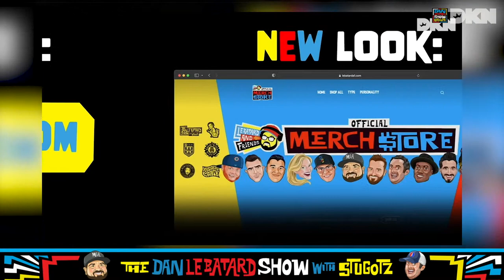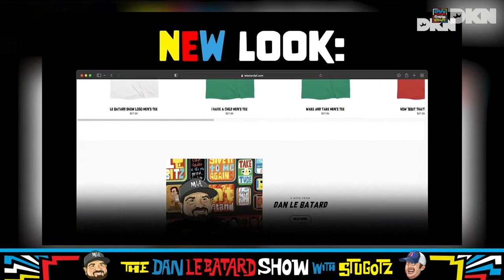Why the MLB Did Not Want a Domingo German Perfect Game | The Dan LeBatard Show w/ Stugotz | LIVE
Best way to start your day is by joining our live every Monday through Thursday at 9 am EST where Dan, Stu, and the shipping container talk about the day's hottest topics!

🔊 Mystery Crate 🔊

[00:00-09:00] - Wait Screen
[09:01-22:25] - The Marlins and Return of Jazz
[22:26-35:31] - Why the MLB Did Not Want a Domingo German Perfect Game
[35:32-49:19] - Athletes and Gambling
[49:20-01:01:49] - David Learns New Phrases